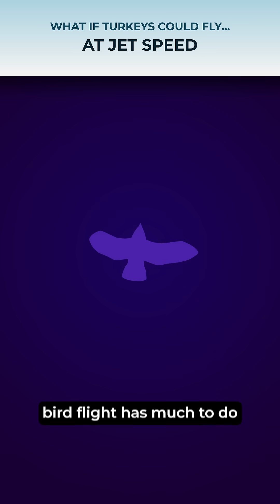When Wild Turkeys Attack — How to Survive and Thrive In a Great Gobbler World 🦃✈️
It’s Thanksgiving meets Top Gun! Here’s what happens when our favourite holiday bird takes to the skies 🦃💨

🧠🧐 Watch this as we explore the science of flight, speed, and what it means for our feathery friends and the holiday chaos they’d bring!

Thanksgiving science fun facts
turkeys flying fast explained
animated holiday Shorts 2024
turkeys jet speed animation
fun Thanksgiving trivia 2024
unique Thanksgiving videos 2024
science-based holiday scenarios
what if turkeys could fly
wild holiday hypotheticals
Data Dose Thanksgiving special